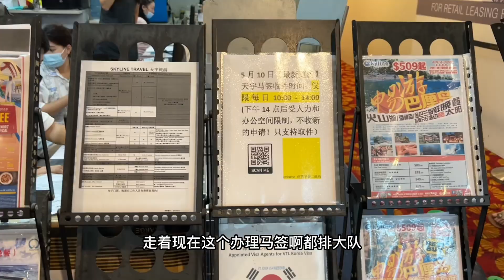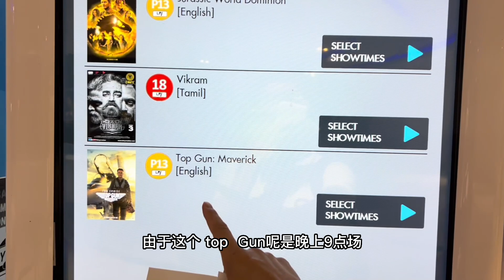中国人，费劲千辛万苦从新加坡到马来西亚新山游玩，会有那些惊喜呢！[ENG SUB]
The Chinese have worked hard and worked hard to travel from Singapore to Johor Bahru, Malaysia. What surprises will there be!